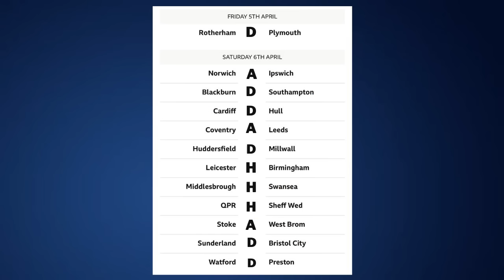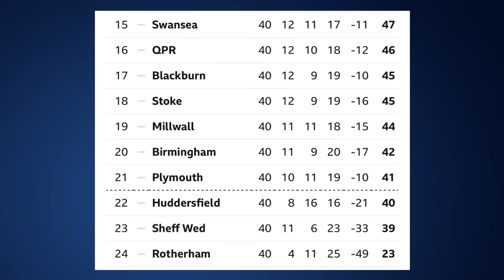WEDNESDAY CLUB- ROTHERHAM POST MATCH/ HUDDERSFIELD PREVIEW/ SIX TO GO!!!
LONDON & KENT CLEANING - 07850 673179